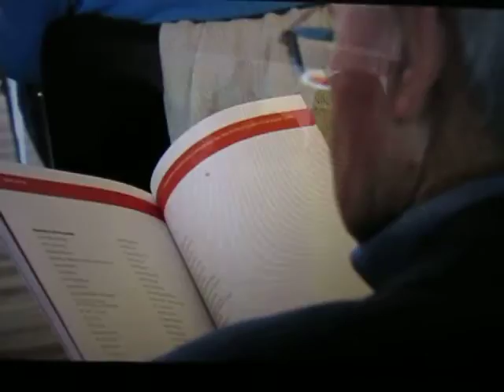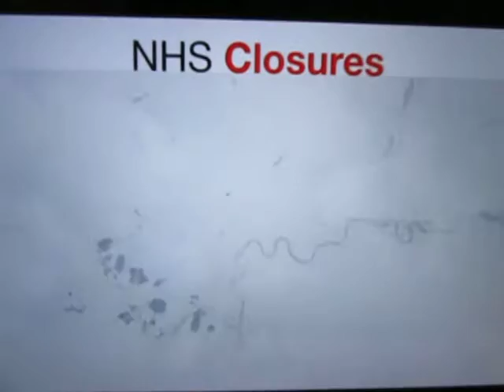STOP closures of Hospitals and A&Es - Michael Mansfield QC on the BBC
BBC London News 02/12/2015

“Deeply flawed hospital plans must be halted immediately” says Michael Mansfield QC

Landmark report says plans threaten fundamental principles of the NHS and provide “no realistic prospect of achieving good quality accessible healthcare for all.”
One of the country’s biggest hospital shake-ups is deeply flawed, likely to exacerbate a deteriorating situation, a threat to the fundamental principles of a universal NHS and should be halted immediately, according to a landmark report from the Independent Healthcare Commission chaired by Michael Mansfield QC.
NHS North West London’s Shaping a Healthier Future (SaHF) programme has already seen the hugely controversial closures of two A&E departments, at Hammersmith and Central Middlesex hospitals and the closure of Ealing maternity unit. Further downgrading of Ealing hospital is planned, along with the closure and sale of the majority of Charing Cross hospital site.
The Independent Commission also uncovered shocking details of spiralling management and consultancy costs. At the same time, a crisis is developing in emergency services, with GP services clearly failing to meet demand across the region, contributing to a crisis in A&E performance.